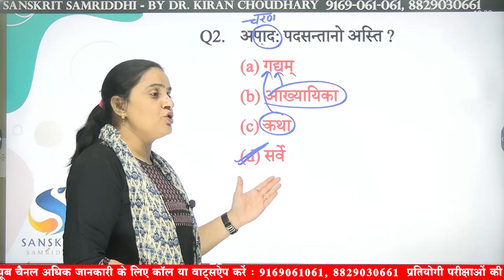एक्जाम हाॅल में प्रतियोगी छात्र को इस बात का ध्यान रखना जरुरी है।